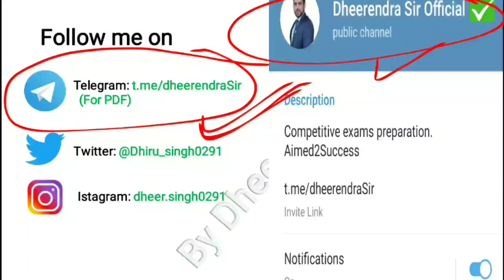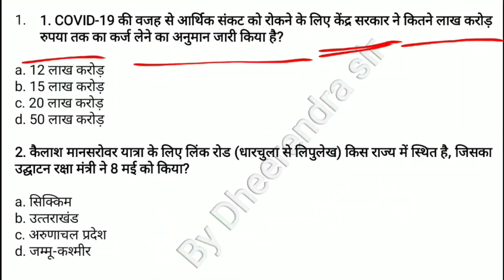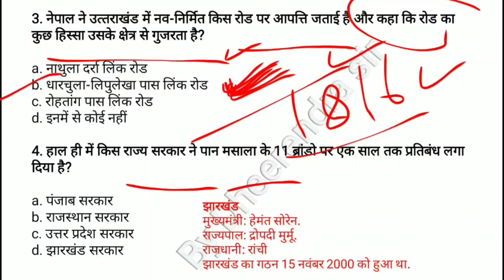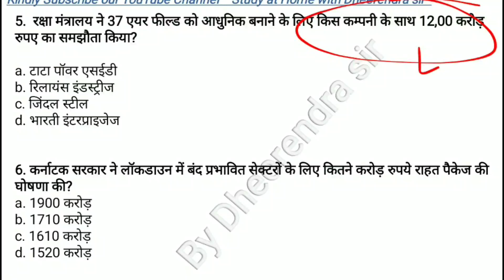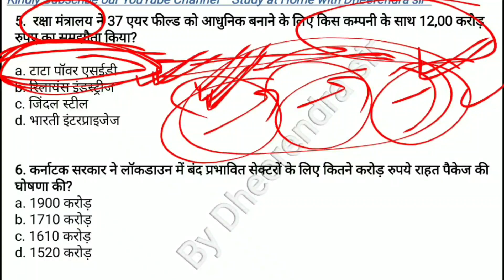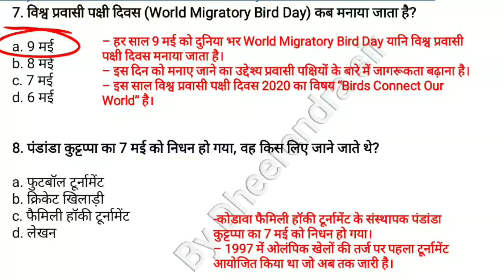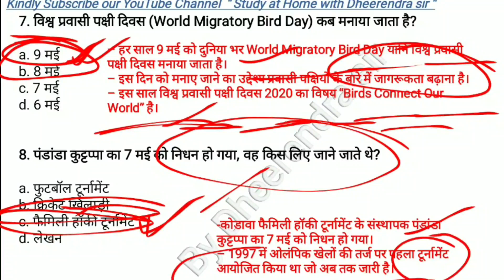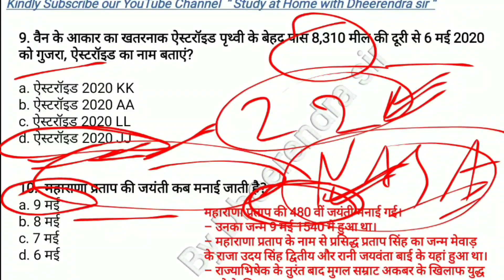Current Affairs Capsule | 10-05-2020 | For all Competitive Exams | By Dheerendra Sir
Dear Friends
as you know that we provide current affairs capsule on daily basis which is most important for any competitive exams,
so attend this session on regular basis.